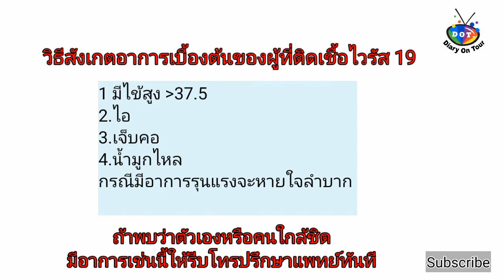17/04/63 แบรนด์ดังกาแฟอิตาลี Vergnano ผุดไอเดียเสิร์ฟกาแฟเคลื่อนที่เข้าหาลูกค้า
💥อัพเดทสถานการณ์ไวรัสโควิด-19 ที่อิตาลี ประจำวันที่ 17/04/63 💥

🚩 แบรนด์ดังกาแฟอิตาลี Vergnano ผุดไอเดียเสิร์ฟกาแฟเคลื่อนที่เข้าหาลูกค้า

     🚩 Yasuyoshi Chida ช่างภาพชาวญี่ปุ่นชนะการประกวดภาพถ่ายงาน World Press Photo 2020

เพจ: Diary On Tour